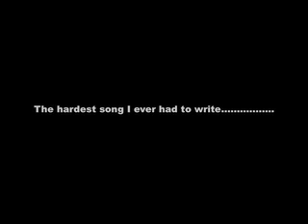"Nothing" by Kevin Montgomery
The hardest song I ever had to write. "Nothing" from the True cd. Features Matt Rollings on piano. Stream "Nothing" on Spotify